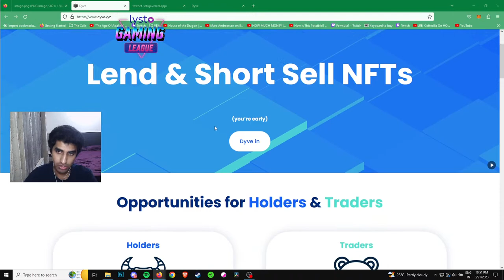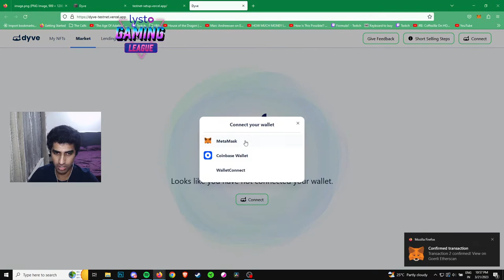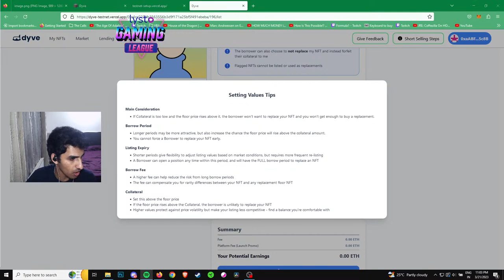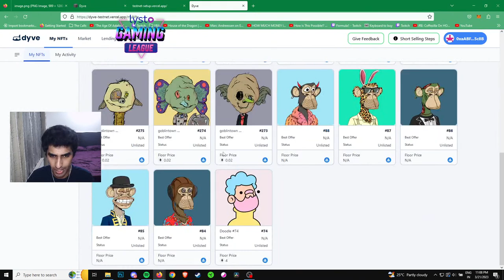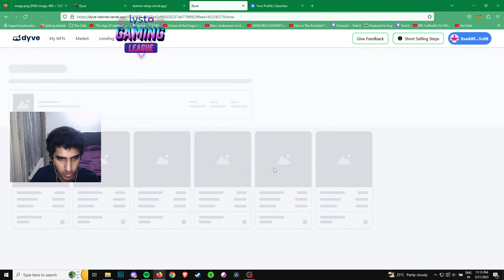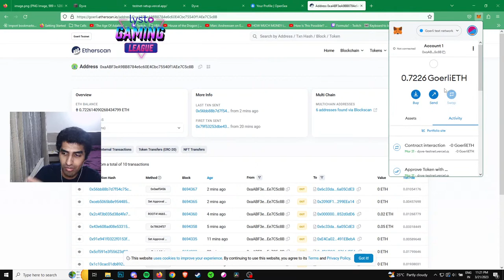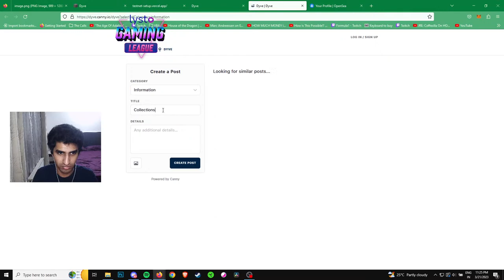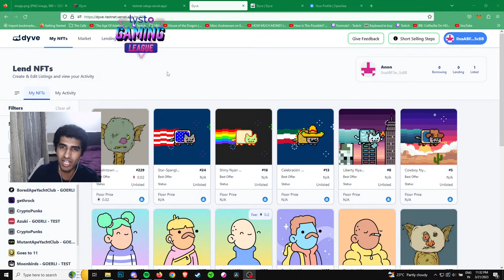Testing out shorting NFTs | DYVE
NEVER FINANCIAL ADVICE. DO YOUR OWN RESEARCH!
Testing out the new DYVE platform.